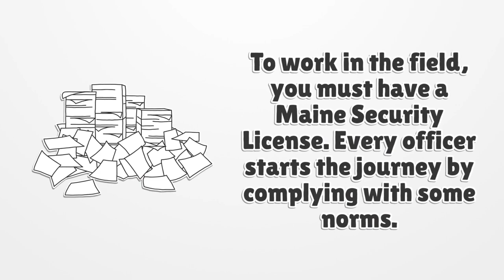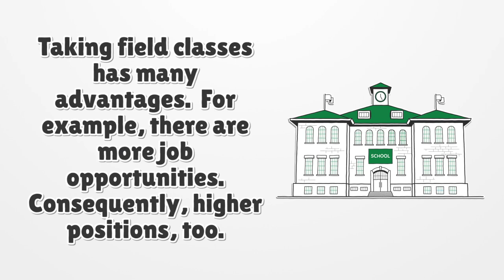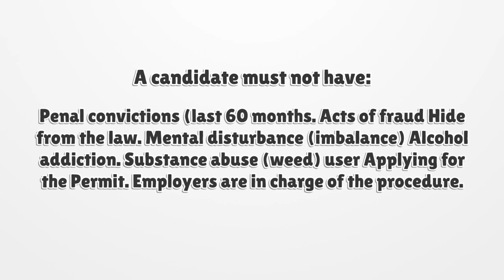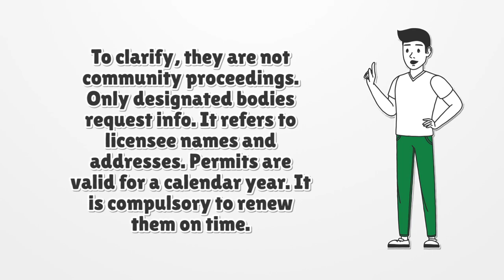Maine Security License - What You need to get started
If you want to get a Maine Security License, you should know there is no general license. Here you can find how to apply for your license.